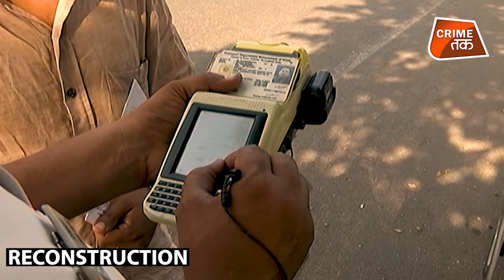ट्रैफिक चालान ने कैसे लगा दिया दांव पर एक सुहागन का सुहाग | CRIME TAK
A lady offered her mangalsutra to cop for traffic fine crime tak